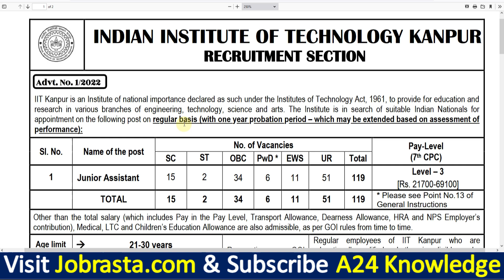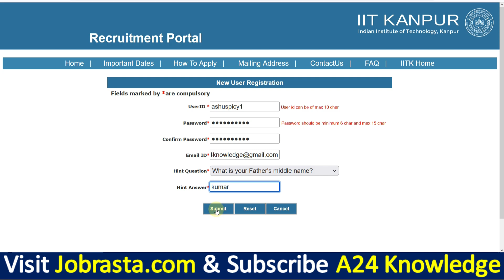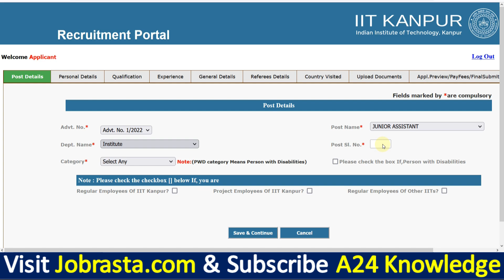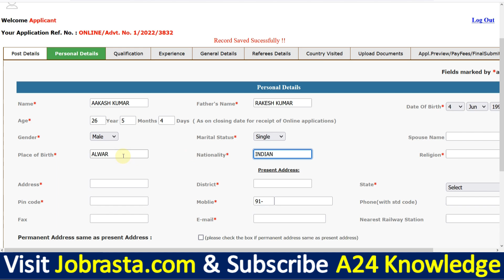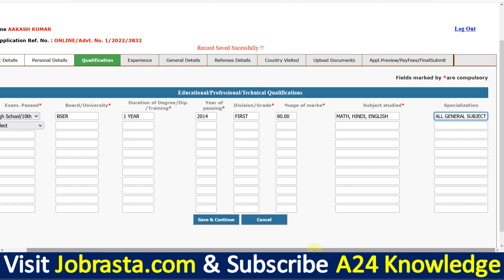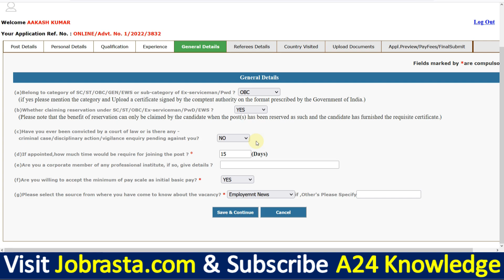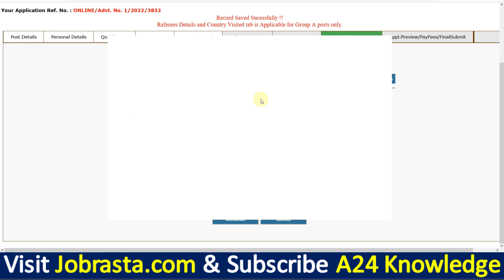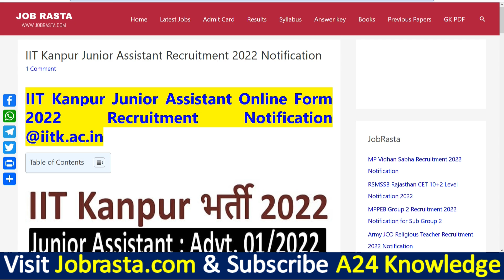IIT Kanpur Junior Assistant Online Form 2022 Kaise Bhare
Check IIT Kanpur Junior Assistant Online Form 2022 Recruitment Notification before Apply

IIT Kanpur Junior Assistant Recruitment 2022: Indian Institute of Technology, Kanpur has Invited Online Application Form for the Recruitment of Junior Assistant 119 Post. Those Candidates are interested in the Following Process of IIT Kanpur Junior Assistant Recruitment 2022 Notification & complete the Required Eligibility Criteria Can read the Full Notification and Apply Online for IIT Kanpur Junior Assistant Vacancy 2022 @iitk.ac.in

IIT Kanpur Form 2022 Video Timeline:
00:00 IIT Kanpur Junior Assistant Online Form 2022
02:48 IIT Kanpur Junior Assistant Online Form 2022 Kaise Bhare
05:00 How to Fill IIT Kanpur Junior Assistant Online Form 2022
07:40 IIT Kanpur Junior Assistant Form 2022
09:51 IIT Kanpur Junior Assistant Online Form 2022 Payment